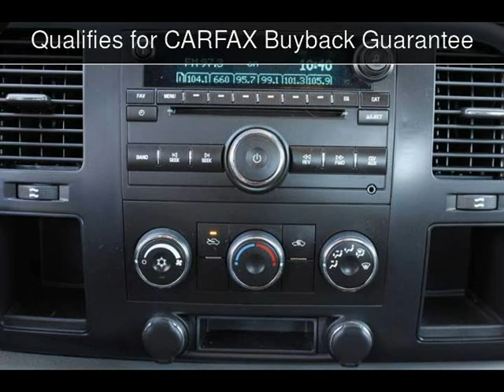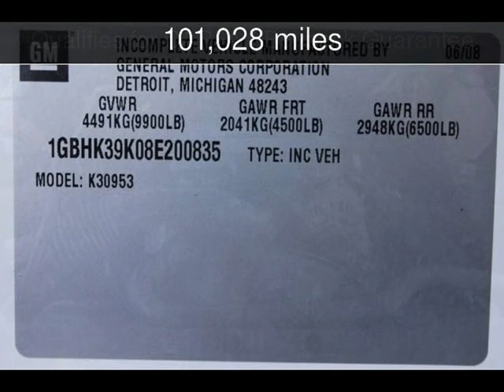2008 Chevrolet Silverado 3500HD SRW Work Truck Used Cars - San Rafael,California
See more details about this used car This 2008 Chevrolet Silverado 3500HD SRW Work Truck with 101,028 miles is for sale at California Motors.